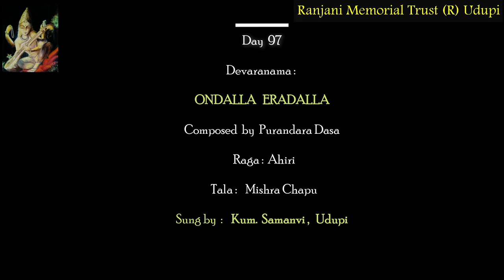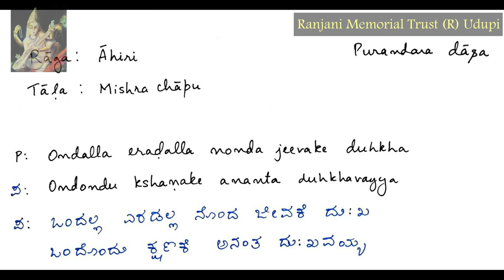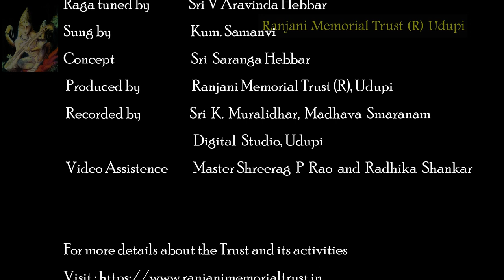Ondalla Eradalla|Daasaarchane|Purandaradasa|Set to tune by Aravinda Hebbar| Sung By Kum. Samanvi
Ondalla Eradalla
Sung by : Kum. Samanvi, Udupi
Raga: Ahiri
Tala: Mishra Chapu
Composer: Purandara Dasa

Ranjani Memorial Trust will be publishing the recordings of the Devaranamas written by different Dasas of Karnataka with the tune set by V Aravinda Hebbar sung by  Smt. Ranjani Hebbar, Kum. Samanvi and Kum. Archana Upadhyaya